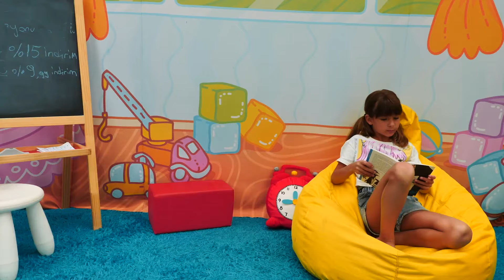Kızların kamp macerası! Çocuklar için eğlenceli video!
Zara ve arkadaşıyla kamp macerası devam ediyor! Kızlar önce kamp alışverişi yapıyorlar, sonra kampa gidiyorlar!

Eğlenceli ve eğitici videoları OynaGari kanalımızda izleyin!